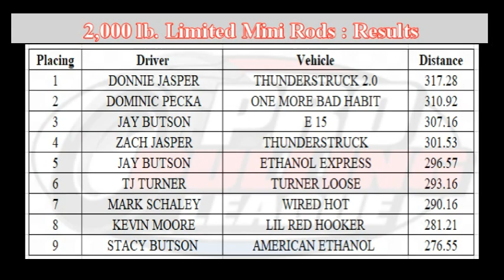P.P.L. Champion Seed Western Series: June 23, 2023 Mound City, Missouri 2,000 lb. Mini Rods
June 23, 2023 2,000 lb. 33 years of videos in our catalog.